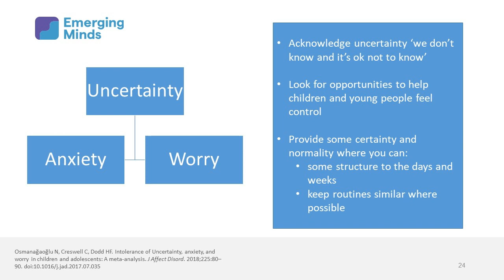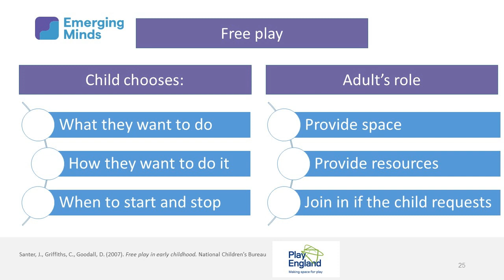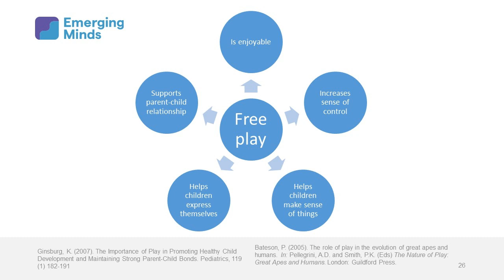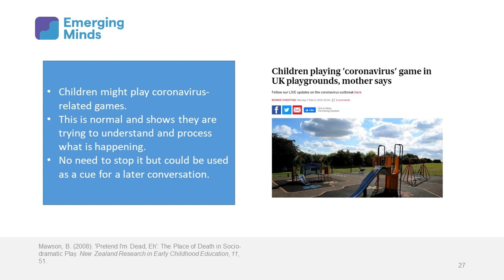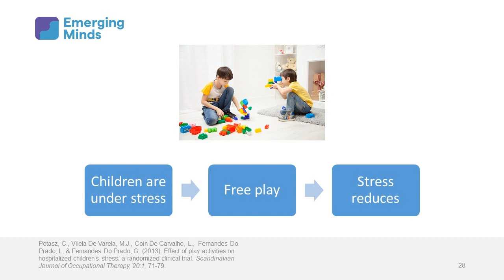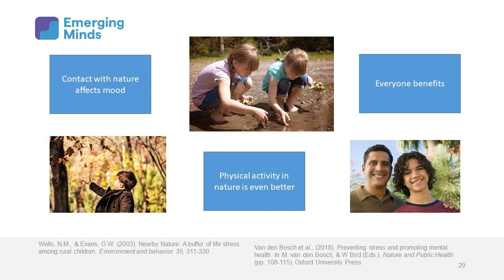Play and emotional wellbeing in children and young people - Prof Helen Dodd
Prof Helen Dodd of the University of Reading discusses the role of play in wellbeing for children and young people